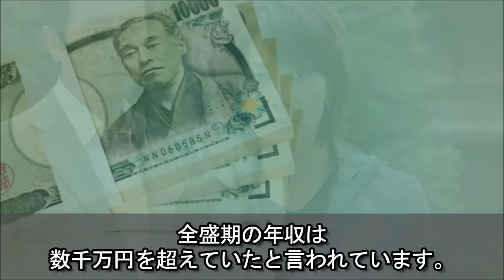片平なぎさの結婚しない切ない理由に涙が零れ落ちた…『2時間ドラマの女王』と呼ばれた彼女の船越英一郎との共演が急に無くなった訳とは…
アイドル歌手としてデビューし、“2時間ドラマの女王”と呼ばれる女優の片平なぎささん。

昔からとても美しく、男性からは相当モテそうですが、一度も結婚していません。

それには、たくさんの要因があるようです。

そこで今回は、片平なぎささんが結婚しない理由や、結婚願望などについてご紹介します。

吉田拓郎の現在とまさかの暮らしぶりに驚きを隠せない…人気フォークシンガーを襲った病魔の正体と献身的に支えた妻・森下愛子に涙が止まらない…

三浦友和の妻・山口百恵への“ある想い”に涙が止まらない…過度な報道をするマスコミから妻を守り抜くと決めた後の行動に心が震えた…

宇多田ヒカルの母 藤圭子の信じがたい経歴と壮絶な半生に涙が零れ落ちた…ヒット曲「新宿の女」の歌手が娘に託した想いとは…

アルコール依存症に苦しんだ有名芸能人６選！まさかのあの有名人までお酒に悩まされていたとは…